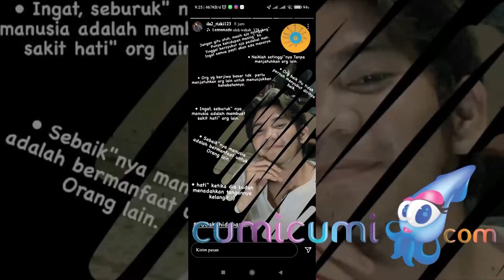Segera Menikah, Ridho DA Telah Tentukan Tanggal Cantik untuk Pernikahannya - Cumicam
Pernikahan Ridho DA dengan sang kekasih yang di ketahui8 bernama Syifa nampaknya akan terealisasikan dalam waktu dekat , hal tersebut lantaran kembaran dari Rizky DA itu telah menentukan tanggal cantik untuk pernikahannya yang vjatuh pada tanggal 10 oktober 2021.